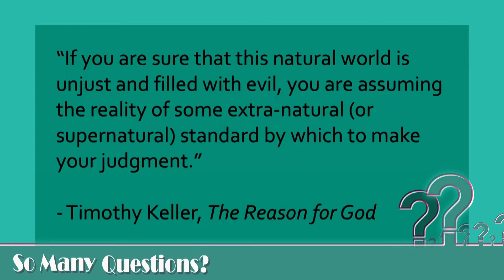Where is God in these moments?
A message given before the events that took place in Texas.  The goodness of God and his presence in our lives gives us the basis to know that what happened there is bad and wrong.  Listen to what else Kurt says about Where is God in moments like these?